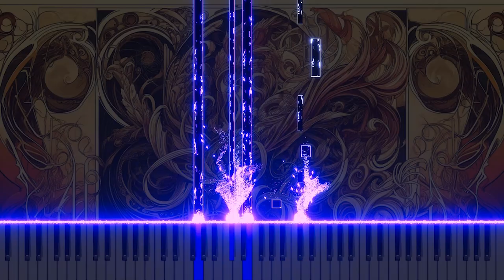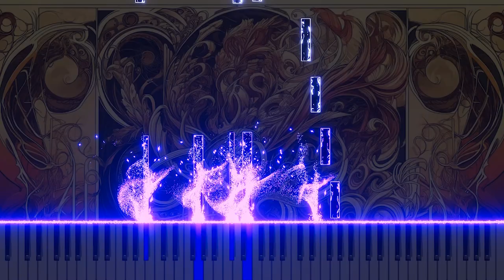Bach: BWV2 Recitative 'Sie lehren alle falsche List' on Organ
Dive into the profound recitative 'Sie lehren alle falsche List' from Johann Sebastian Bach's Cantata No.2, BWV2, now artfully adapted for organ. Originally part of the second Sunday after Trinity service, this recitative addresses the theme of deceit taught by false prophets. The organ arrangement highlights the dramatic intensity and lyrical poignancy of the piece, transforming it into a deep, resonant exploration of Bach's musical storytelling. Experience this captivating adaptation on YouTube, where the powerful organ tones provide a backdrop that intensifies the narrative's emotional impact.